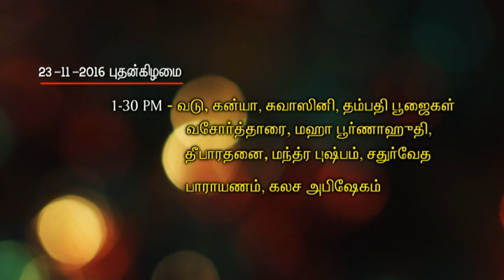Morning function part1 Sri Sathya Sai Baba Birthday Celebrations Swagatham Sai Mandir 23.11.2016